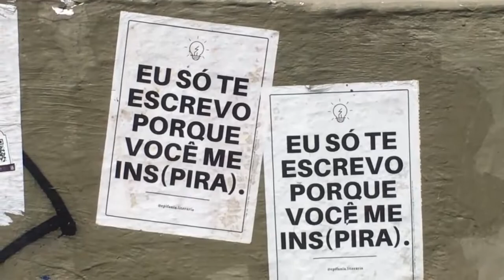Honda Moto, Filmando Comercial ao Vivo!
Produção de Cinema na Rua, Agência de produção com grande aparato de pessoal faz comercial de TV de uma marca de Motocicleta, As Agências de propagandas é O maior produto que existe atualmente no Brasil na área de propaganda, Premiadas e bem ranqueadas no Mundo batem recorde de audiência com suas produções cinematográficas,

Oslaim Brito/YouTube das Ruas